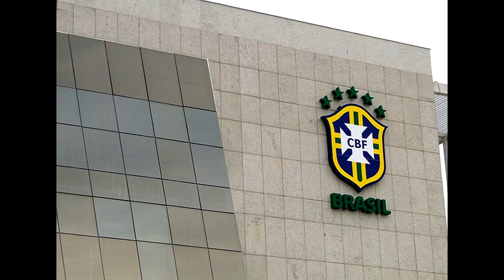MALANDRAMENTE - DEIXA O HEPTA VIR - FLAMENGO - PARÓDIA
🔴Flamengo Channel🔴
LETRA DA PARÓDIA!
Malandramente ..
O Diego valente ..
Saiu do Fenerbahçe pra gente..
Só pro Hepta viim ..
Malandramente ..
Donatti tava carente Sai do Rosário pra gente..
Pro Flamengo curtir ..
Malandramente ..
Foi chegando mais gente Damião tava triste ..
 Mas voltou a sorrir ..
Ô Flamengo ..
Já tem o Cuellar e o Mancuello Tbm tem Arão e o Guerrero E a zaga tava jogando facin ..
Deixa o Hepta vir ..
Malandramente ..
O Zé ricardo carente ..
envolvido com a tropa..
começou a sorrir ..
Malandramente ..
Virou interino...
colocou o cirino, Só pro Hepta viim ..
Ha Flamengo Você ta me iludindo de mais CBF ja entrega as taça..
 e mandou um recadinho pra min...
TEREMOS VÍDEOS DIÁRIOS!